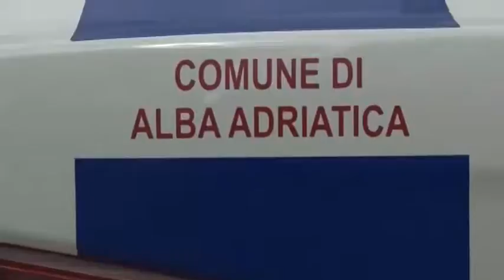ALBA ADRIATICA: VIGILANZA ARMATA ALLA BAMBINOPOLI NEL PERIODO ESTIVO